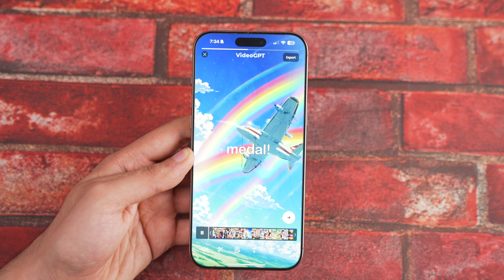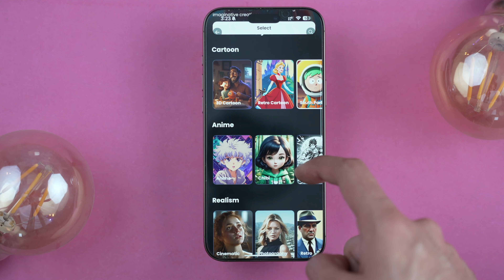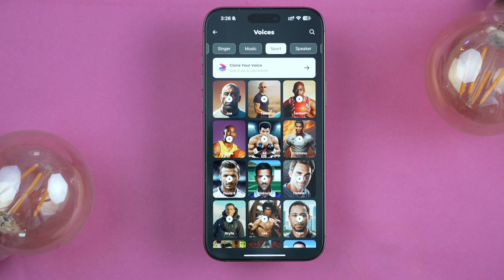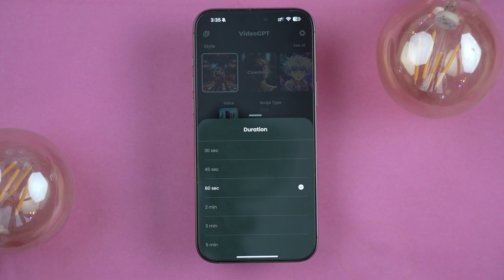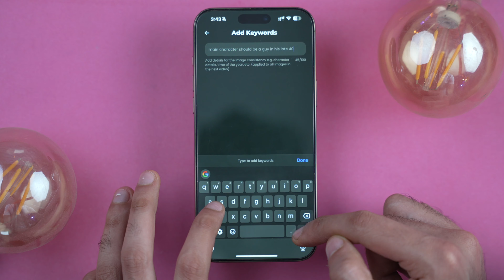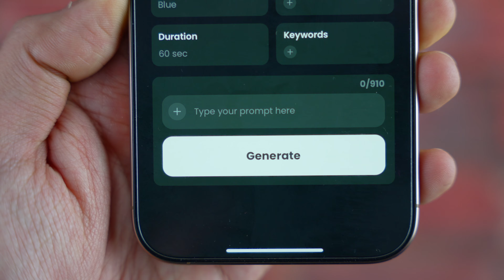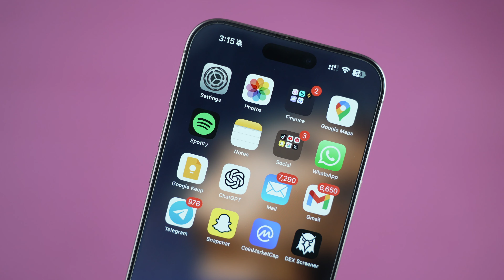This AI App Can Make Videos For You: VideoGPT Review!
This AI App Can Make Videos For You: VideoGPT Review. Simply input a few keywords & let the AI video generator do the rest.

Create realistic videos, films, and short videos with stunning Al features, including an anime AI video generator, cinematic effects, realistic voiceovers, and much more. Introduce VideoGPT, the groundbreaking app that transforms your words into stunning video stories. With VideoGPT, the possibilities are limitless as you bring your ideas using a range of captivating styles, from cinematic to anime and everything in between.

This innovative app harnesses the power of artificial intelligence to seamlessly blend your prompts with cutting-edge technology, resulting in visually striking and immersive video narratives. Whether you're an aspiring animator, a storyteller, or simply someone looking to add a touch of magic to your videos, VideoGPT is here to revolutionize your creative process.

Imagine being able to input your story and see it animated in seconds. With VideoGPT, you can effortlessly switch between different animation aesthetics to suit the mood and tone of your story, creating a truly unique and personalized experience.

The app's advanced algorithms analyze your prompts and generate high-quality animations that accurately capture your creative intent. The attention to detail is remarkable, ensuring that each frame is meticulously crafted while staying true to the chosen style. From the vibrant colors and fluid movements of Anime to the polished and emotive storytelling of Pixar, VideoGPT empowers you with artistic versatility like never before.

VideoGPT's intuitive interface makes it easy for anyone, regardless of their technical expertise, to navigate and use the app. The powerful AI engine running in the background takes care of the intricate animation process, allowing you to focus solely on unleashing your imagination.

Step into a realm where creativity knows no bounds. VideoGPT is the ultimate tool for storytellers and animators who seek to push the boundaries of their craft. Let your ideas flourish, your characters come alive, and your stories captivate audiences in ways you've never dreamed possible.